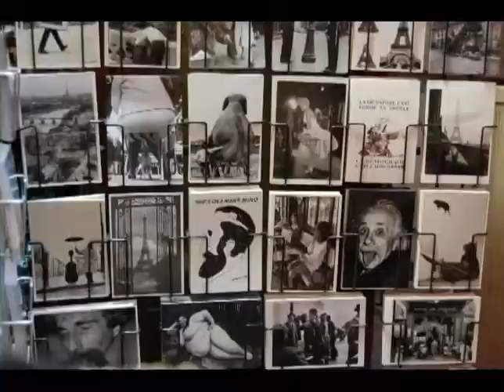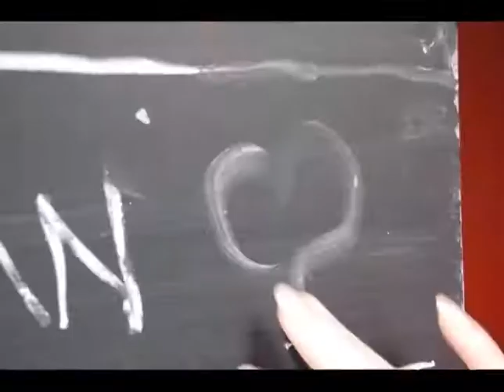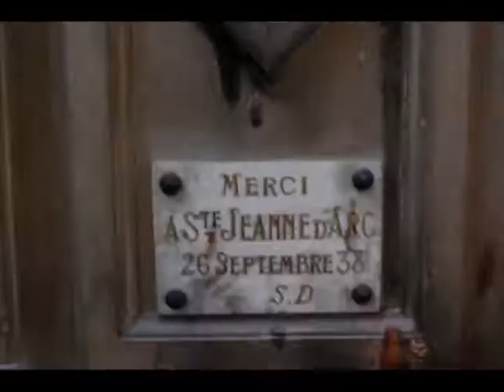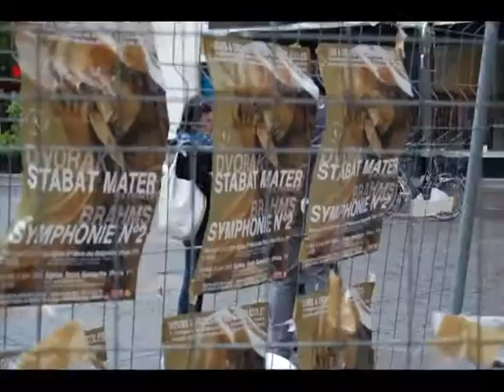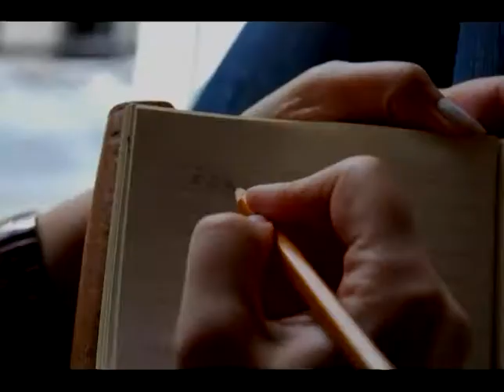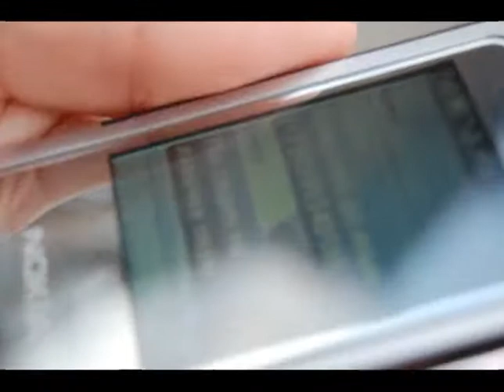Jour=Minute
film by Denis Chervyakov